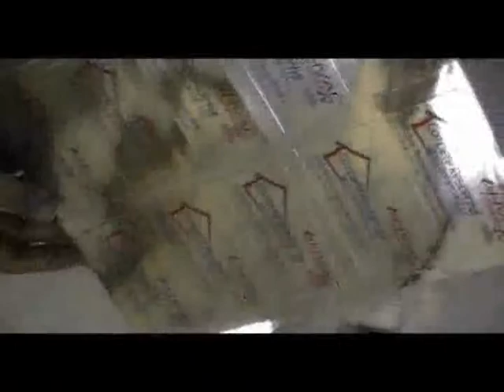Die Cut Foil Stickers Printing Services From"Stickersprinting.us"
Video presentation for Die Cut Foil Stickers which we printed for one of our Valued customer in the past.